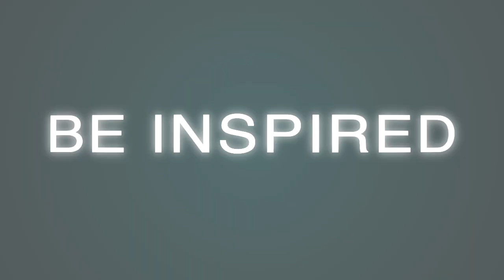Y2K Fairtex Prepares For ONE Championship Fists Of Fury: ยอดไก่แก้ว แฟร์เท็กซ์ เต็ม 100% ศึก ONE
Y2K is coming off a three fight win at ONE Championship. He will now face the fearsome Hu Hong.

Get the inside look as he prepares for his biggest test yet!

Be Inspired!